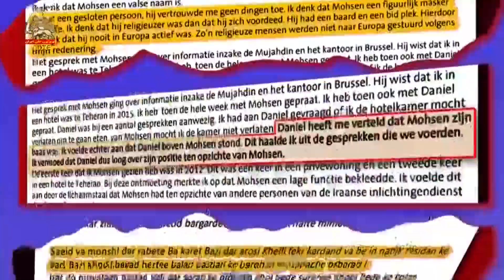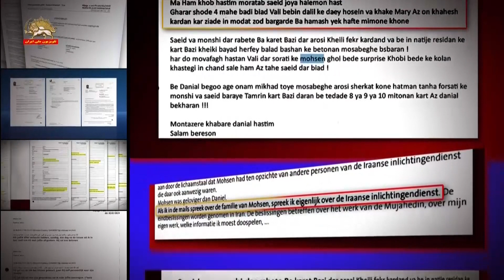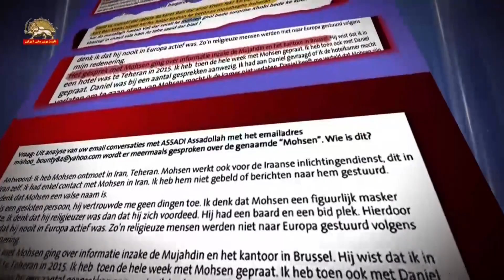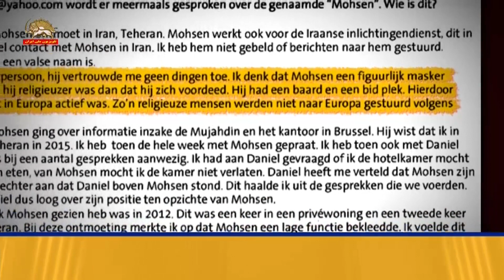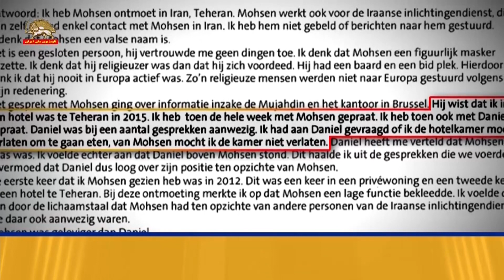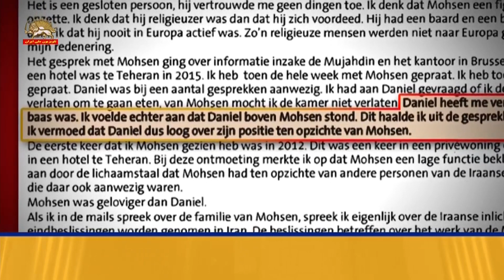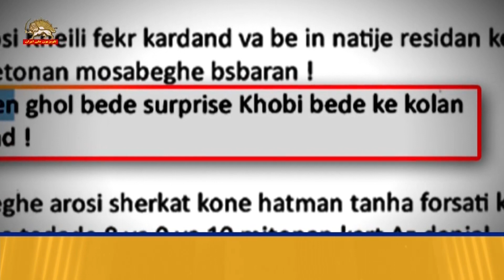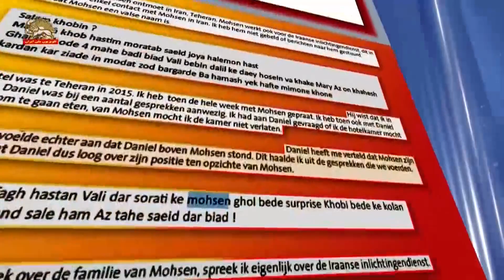سند در دادگاه - تخلیه اطلاعاتی تروریست امیر سعدونی در خانه ی امنی در تهران توسط دژخیمان اطلاعات